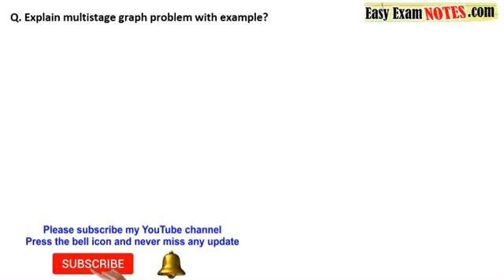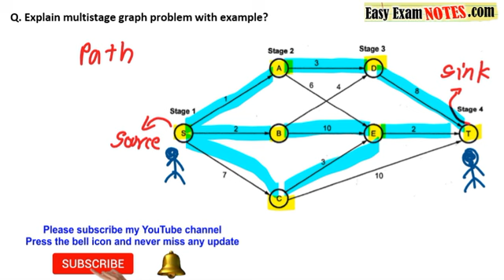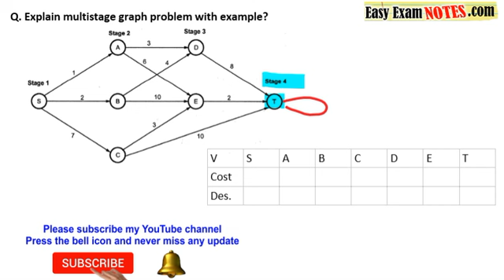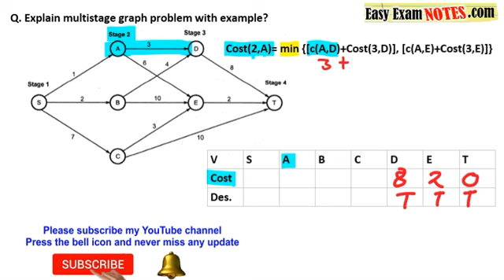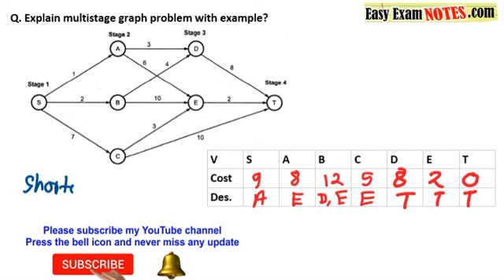Explain multistage graph problem with example? | ADAPreviousYears